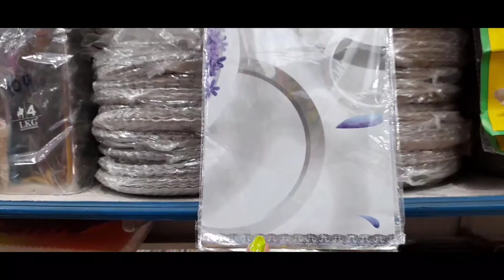10 rs shop in chennai || buy anything for rs.10 kitchen products, beauty products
please wear mask and have a social distance.. for intro video only I took my mask in hands.. be safe and healthy.. I have sanitized my hands before shopping and if you are going don't forget to..

Shop address is in end of the video don't forget to watch..

My new series Kashmir to kanyakumari 28/28 ...
In this series I will share India's 28 states recipes as 28 episodes already I have shared 3 recipes so don't forget to watch that episodes.. series playlist link given below.. every Friday 2pm our episodes will be uploaded don't forget to watch.. and as usual my daily videos will also uploaded if you think my videos are useful don't forget to like,  share and subscribe.. thanks for watching